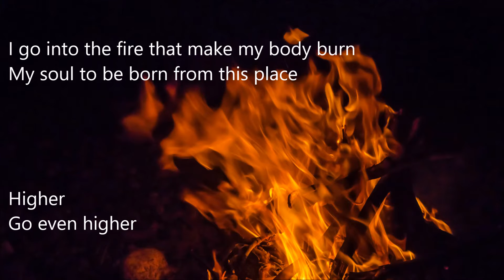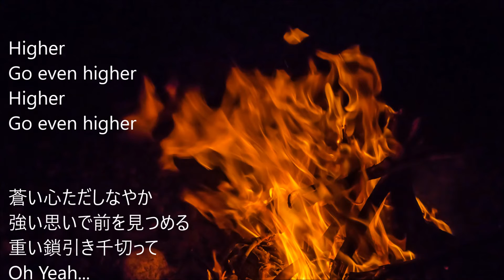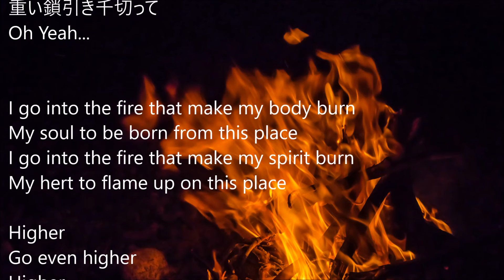Fire 【オリジナル曲】【結月ゆかり】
以前UTAUで作って公開した曲をボカロで作りなおしました。
作詞・作編曲　宮比のん

歌詞
I go into the fire that make my body burn
My soul to be born from this place

Higher
Go even higher

Higher
Go even higher

紅い焔ただゆらゆら
淡い光で闇を照らして
重い鎖引き千切って
Oh Yeah...

Higher
Go even higher
Higher
Go even higher

蒼い心ただしなやか
強い思いで前を見つめる
Oh Yeah...

I go into the fire that make my spirit burn
My hert to flame up on this place

Higher
Go even higher
Higher
Go even higher